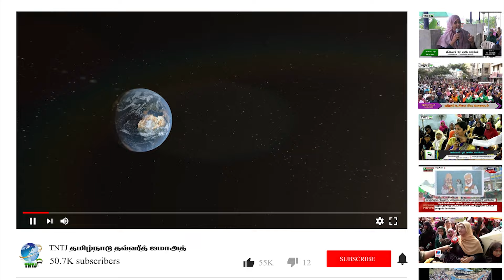பாவங்களும்! பரிகாரங்களும்!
ஹாரூன்.
(நான்காம்ஆண்டு மாணவர்,
இஸ்லாமியக்கல்லூரி TNTJ)

சஹர் நேர சிறப்பு நிகழ்ச்சி - 2024